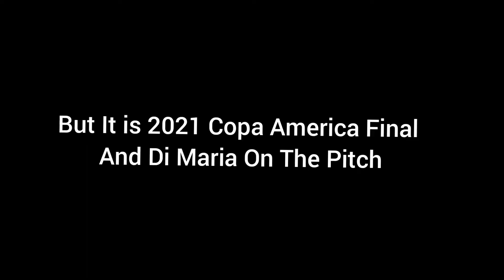Final To Final Angel Di Maria Vs Brazil Copa America 2021 Final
Here I will upload all the matches played by me. This is my 4th season at FIFA 19. I have played in the professional this season. If you played FIFA 19, you can play up to 15 seasons. Good luck to everyone.

fifa19 online game play.fifa 20 multiplayer online.fifa 19 pc online multiplayer.fifa 19 multiplayer pc.fifa 19 pc online multiplayer.fifa 19 gameplay online me.fifa 19 gameplay online pc by me.